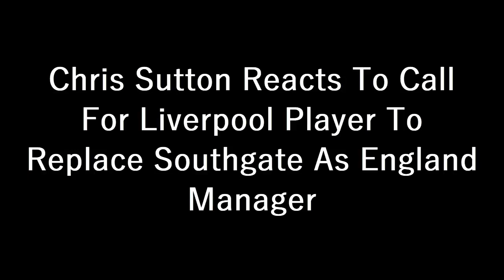'I DIDN'T EXPECT': Chris Sutton Reacts To Liverpool Player Possibly Becoming England Manager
Chris Sutton has labelled calls for Liverpool captain Jordan Henderson to replace Gareth Southgate as England manager for the 2022 World Cup in Qatar as ‘bonkers’, as he told 606.

There is serious pressure mounting on Southgate and things weren’t helped by the fact that they suffered a 1-0 defeat out in Italy on Friday night in the UEFA Nations League.

As a result, there are sections of fans calling for Southgate, who guided the Three Lions to the semi-finals of the 2018 World Cup and the Euro 2020 finals, to be booted out before players head for Qatar.